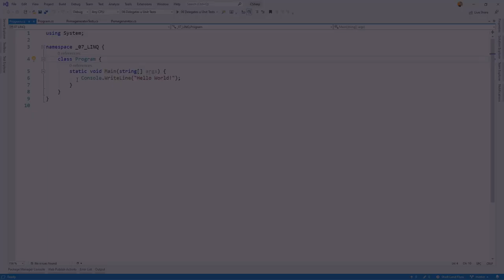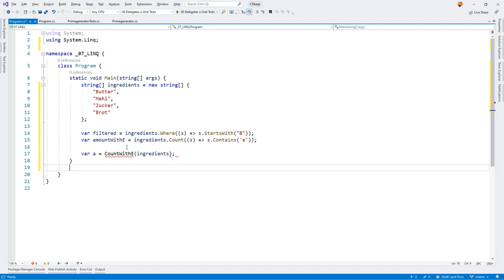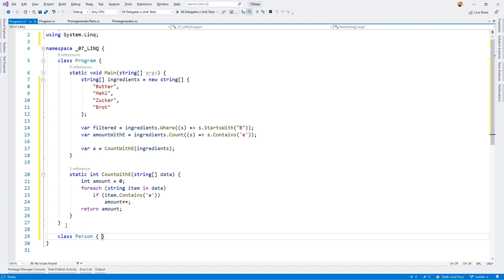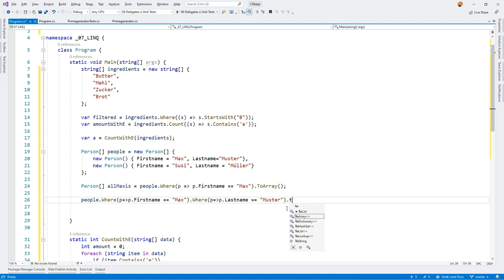C# Delegates - 09 LINQ - Language Integrated Query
Delegate sind bei der Verwendung von LINQ unabdingbar. LINQ ist die Anwendung von Delegates schlecht hin und daher hier ein kleiner Blick auf LINQ und die Verwendung von anonymen Delegates in diesem Bereich.